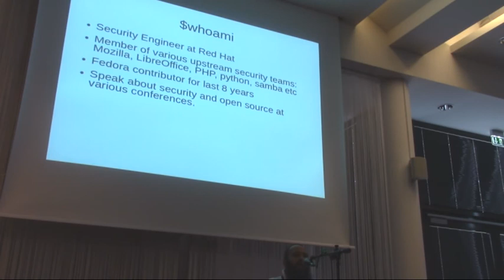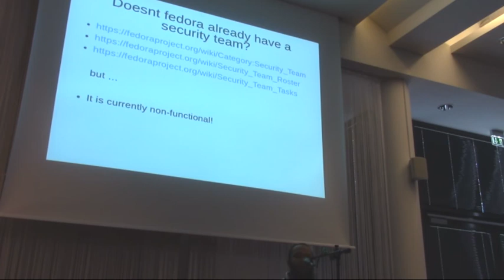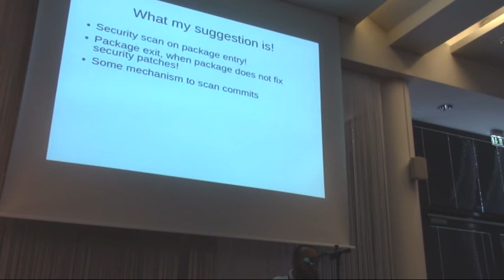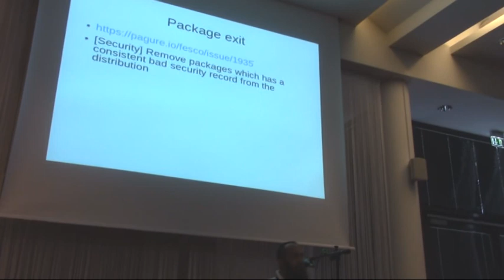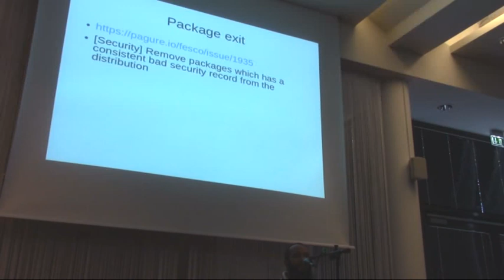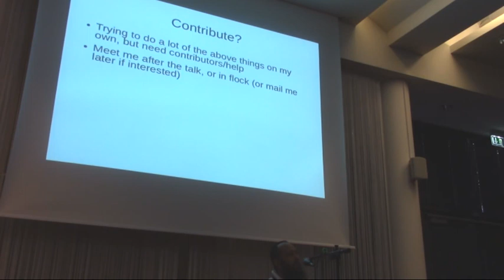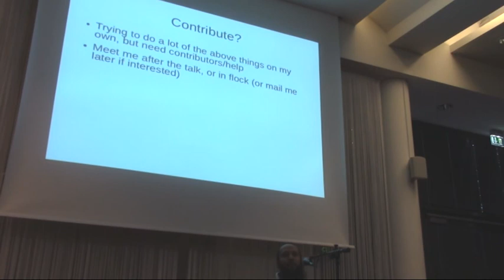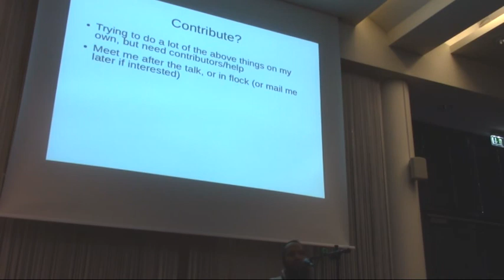Flock 2018 - Why does Fedora need a Security team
4:40am - 5:30pm

Talk: Why does Fedora need a Security team
Presenters: Huzaifa Sidhpurwala

Description: Fedora Security Team exists but is not really active. This talk is an attempt to:

Look at the state of Fedora Security
Security Teams which other distributions have.
Current state of Fedora Security Team and problems we are facing.
Attempt to reboot the team.
Stuff which Red Hat Product Security does, which we may want to do with Fedora Security.
How you as a Fedora contributor can make a difference here!